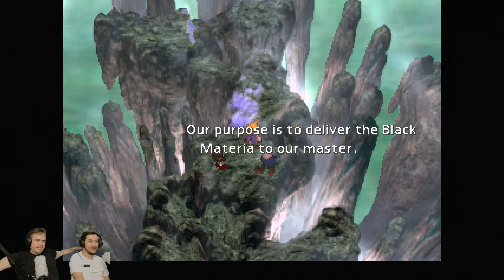Fight a 9V Battery - Final Fantasy VII Part 085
It's the original and classic Final Fantasy VII! here is the full series from beginning to end as we follow Cloud Strife, Tifa Lockhart,  Barret Wallace, Aerith Gainsborough, Red XIII, Cait Sith, Cid Highwind, Yuffie Kisaragi and Vincent Valentine save the planet from Shinra, Sephiroth and Jenova!
Join us on this epic journey and see just how Stevie does as Rich annoys him!

To catch up on any episode you may have missed or see more Final Fantasy 7 click this playlist